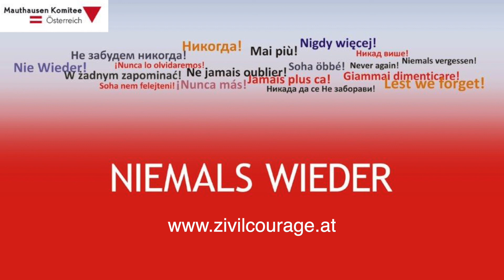Franca Magnani und ihre Zivilcourage | Zivilcourage TRAINIEREN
Franca Magnani gab als erste Auslandskorrespondentin des deutschen Fernsehens selbst ein bewundernswertes Beispiel für Zivilcourage. Unsere Zivilcourage Trainerin Gerti erzählt euch über Frana Magnani.